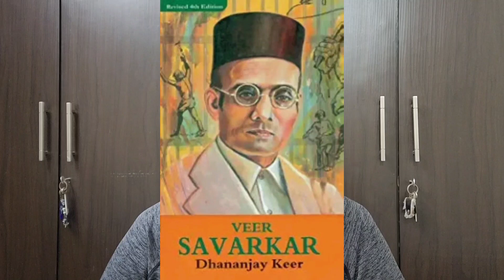SWATANTRYA VEER SAVARKAR film review | Anti Mahatma Gandhi film? | Randeep Hooda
Film: Swatantrya Veer Savarkar
Director: Randeep Hooda
Cast: Randeep Hooda, Rajesh Khera, Ankita Lokhande. Amit Sial.

Story: Based on the life of controversial rebel Vinayak Damodar Savarkar, played by Hooda.